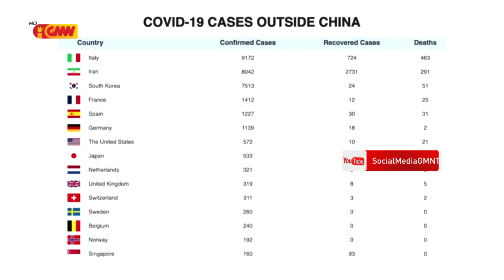Alfaiati Carola Suku máskra